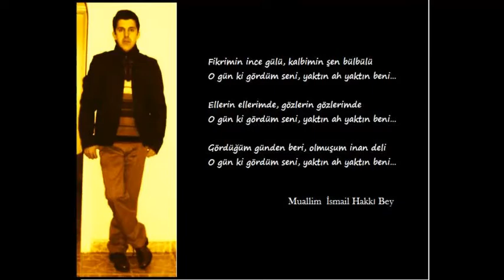Fikrimin İnce Gülü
FİKRİMİN İNCE GÜLÜ